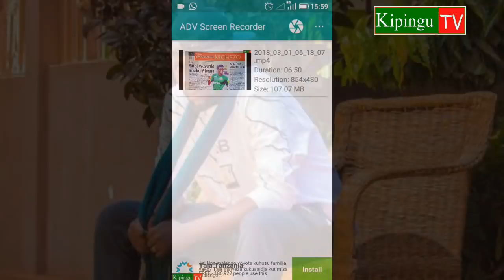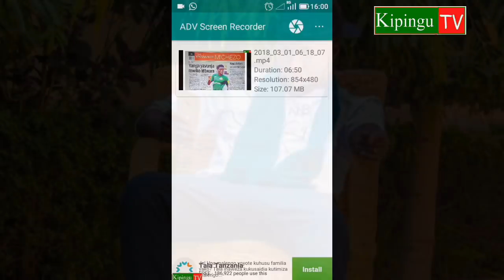Roma-mkatoliki afungiwa miezi 6 na BASATA.